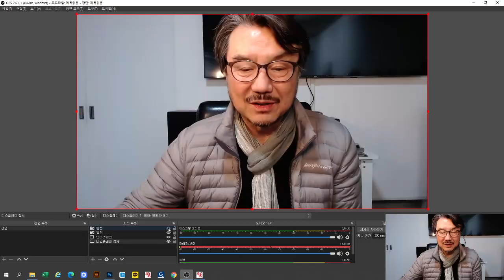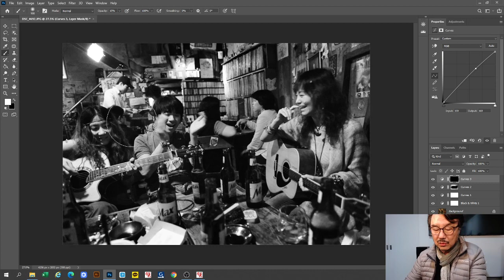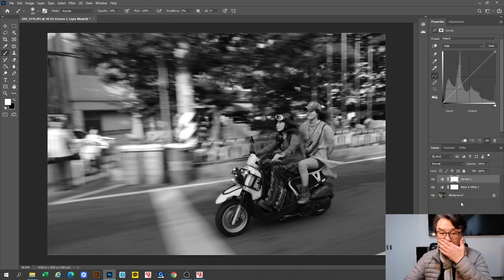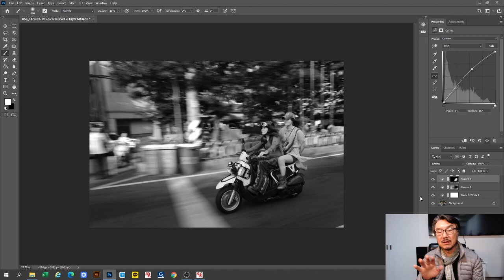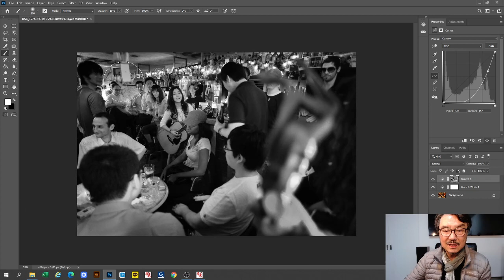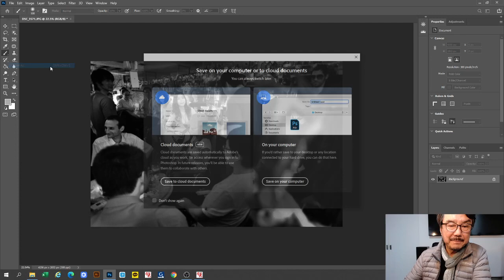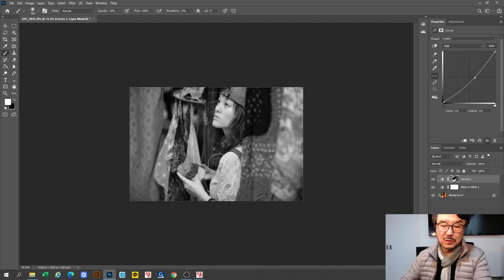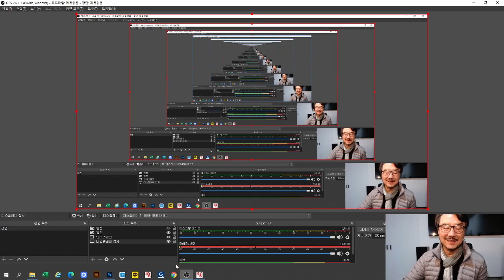2021-01-21 프로의 노하우 14.(흑백사진/칼라로 찍을까? 흑백으로 찍을까?/김홍희)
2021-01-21 프로의 노하우 14.(흑백사진/칼라로 찍을까? 흑백으로 찍을까?/김홍희)

2021년 1월 1일 0시부터

일시 : 매월 1,2,3 주/ 화요일 / 정오 12시
방법 : 구글meet 을 이용한 비대면 수업
수업료 : 월 10만원